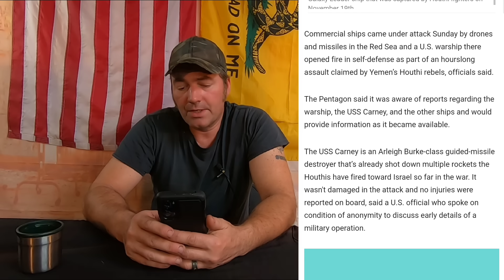🚨 Alert 🚨 U.S. Warship Attacked in Red Sea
U.S. Warship Attacked in Red Sea

For Emergency Longterm Emergency Food:

4Patriots Emergency Longterm Food
3 Month Supply

Faraday Defense
Emp Protection for your Equipment and material to creat your own.

4Patriots
Patriot Power Generator 1800 + Free Sidekick (Payment Plan Offer):

Prepping Supplys

MIRA Saftey
CBRN Gas Masks and Suits

My Medic
Myfak Pro

For Unlimitedville High Speed Internet.

Nomad Air Internet on the go